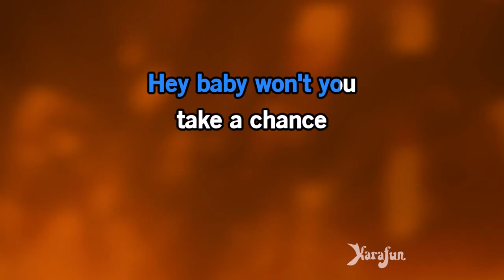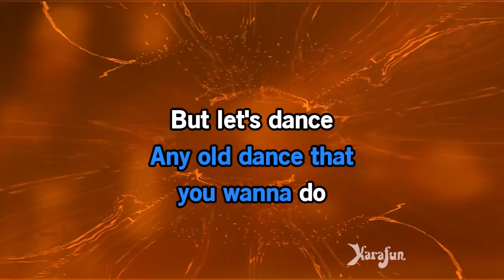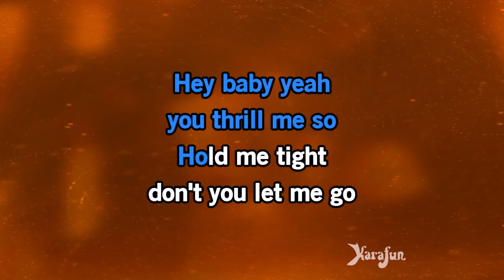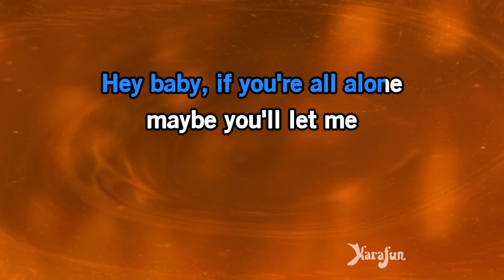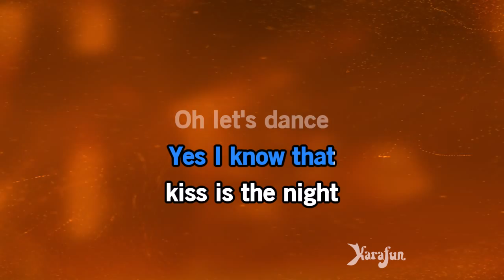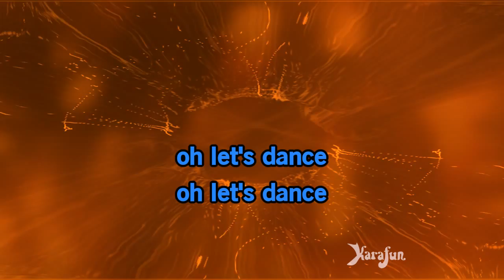Let's Dance - Chris Montez | Karaoke Version | KaraFun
ℹ️ This version contains a low volume vocal guide to help you learn the song. The karaoke version without the vocal guide is available This recording is a cover of Let's Dance as made famous by Chris Montez. This version is not the original version, and is not performed by Chris Montez. This instrumental/playback version contains a vocal guide, the lyrics and backing vocals.